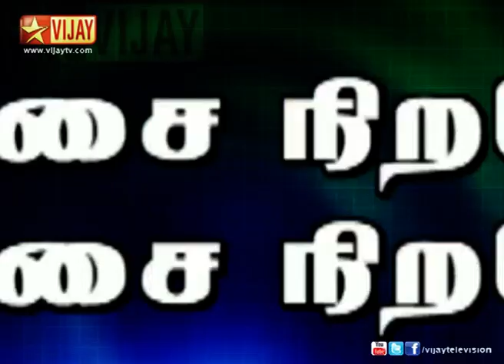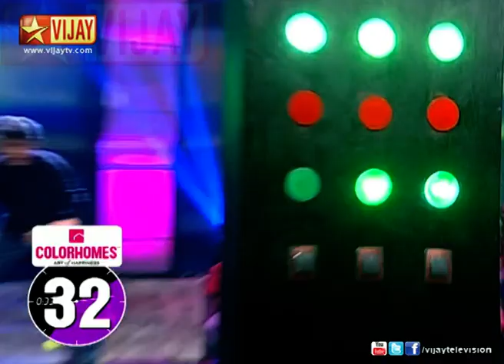60 Nodi! Are You Ready? 06/23/13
12 Celebrities with different attitudes, different mindsets, different temperaments, try to survive in a specially designed game show.